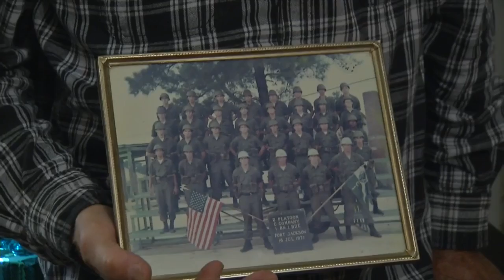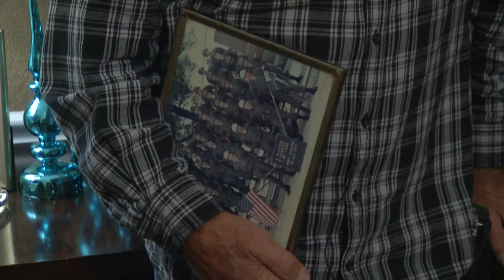Fort Oglethorpe man looking for owner of photo of Vietnam War troops